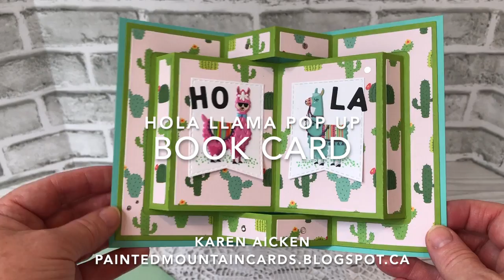Hola Llama Pop Up Book Card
I hadn't made a Book Fold Card in awhile, so I pulled out some cute puffy Llama stickers and the Book Fold Die Set with Layers from Divinity Designs. I love using dies for fun fold cards, rather than templates. More details and a full supply list can be found on my blog post